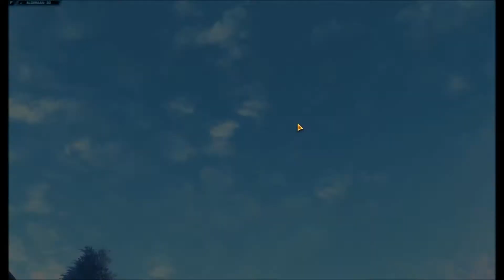SWTOR - Dark Side Sith Inquisitor - Alderaan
The final relic lies on Alderaan, hidden away in a place even Zash does not know how to get to.  The nobles of House Thul, an Alderaan house allied with the Empire, may know how to get the relic, but it will mean Shaodath getting involved in politics between houses embroiled in war.